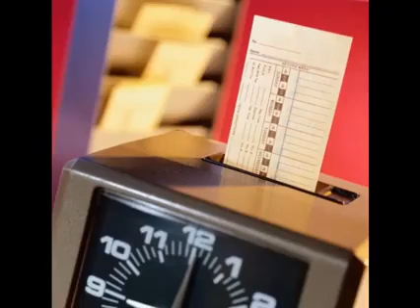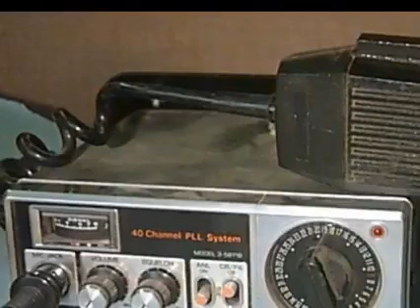"One Piece at a Time" ™ | Johnny Cash